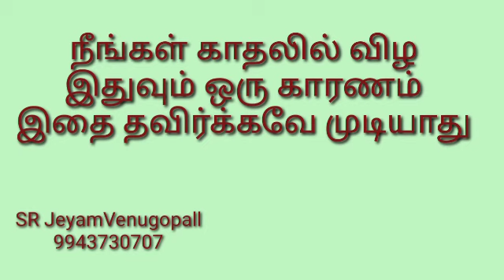நீங்கள் காதலில் விழ இதுவும் ஒரு காரணம் !! இதைத் தவிர்க்கவே முடியாது !! #9943730707